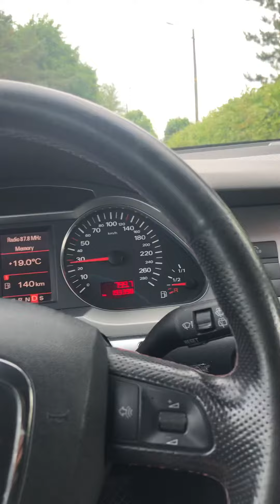الجو جميل وشاعري اليوم في مملكة النرويج 🇳🇴